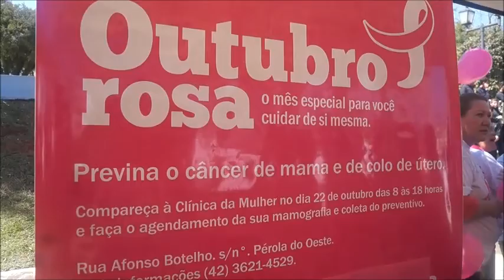Guarapuava: Lançamento da Campanha Outubro Rosa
Lançamento da Campanha Outubro Rosa 2014. Acesse Blog//alencarsouza.blogspot.com.br